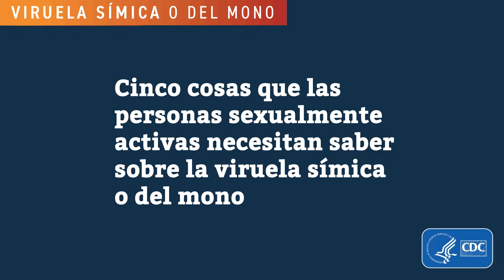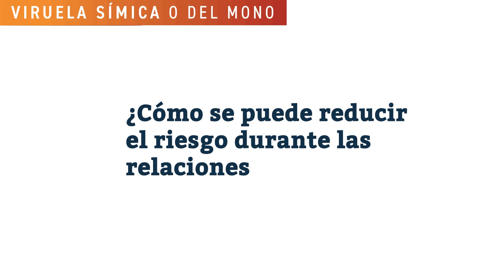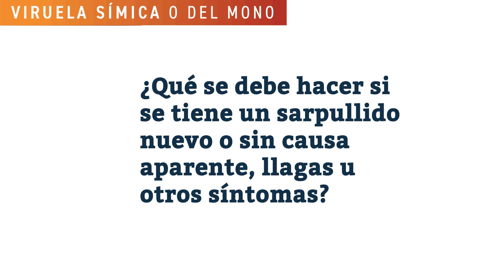Viruela del mono: lo que deben saber las personas sexualmente activas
Obtenga información y consejos para tomar decisiones informadas cuando se encuentre en lugares o situaciones en los que la viruela símica o del mono podría propagarse a través del contacto íntimo o cercano, o durante las relaciones sexuales.